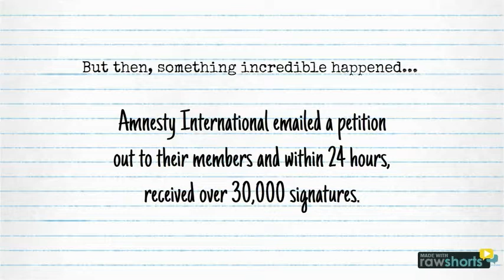Amnesty International ad